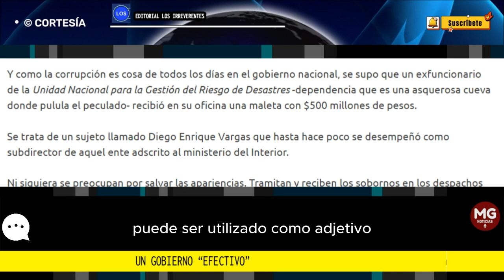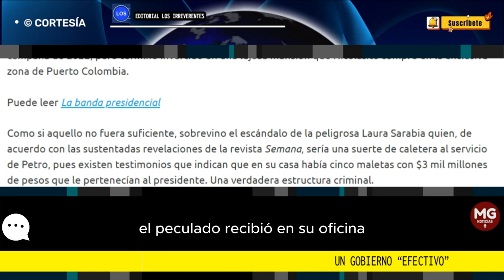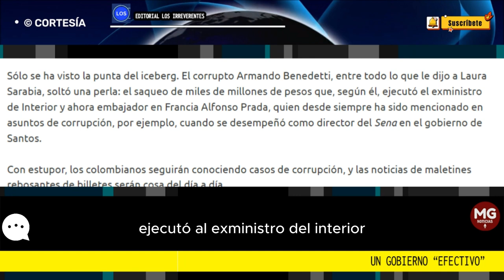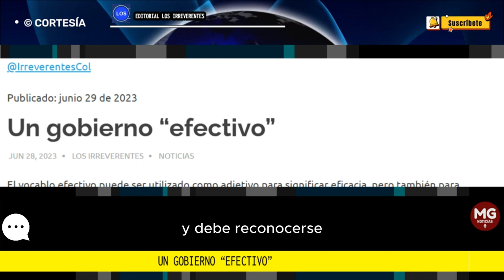EL GOBIERNO 'EFECTIVO' 🔴 Editorial Los Irreverentes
En el caso de Petro y su entorno familiar y laboral, hay una atracción casi que erótica frente al papel moneda. El propio presidente fue grabado por uno de sus compinches -que hoy vive como un magnate en Suiza mientras huye de la justicia colombiana- empacando gruesos fajos de billetes en bolsas plásticas.